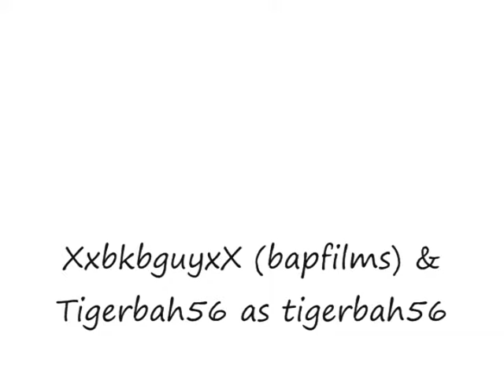Halo Stick 1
Halo series including grenades that stick!!